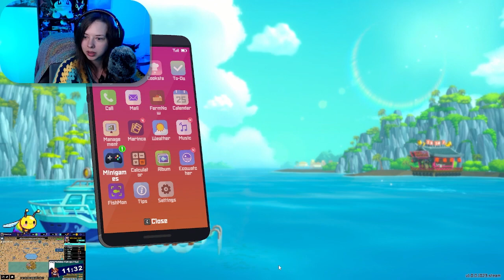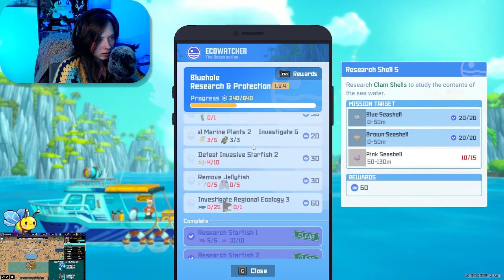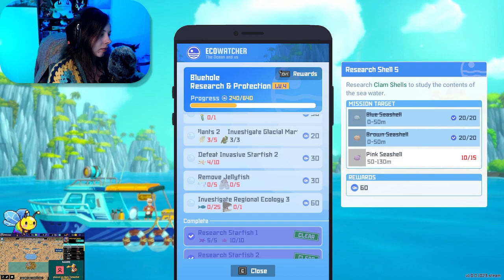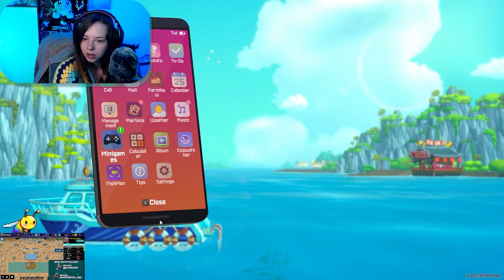Chomp chomp - Dave the Diver [36]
Meet Dave, the wonderful scuba diver who's willing to do anything for some sushi

I mainly stream on twitch so catch me on these other medias if you like the content!